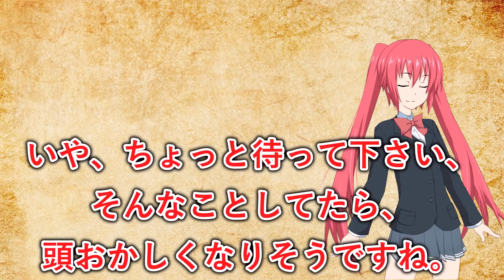７日後に訴訟されるレイア【３日目】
尊師の判断力が試される。